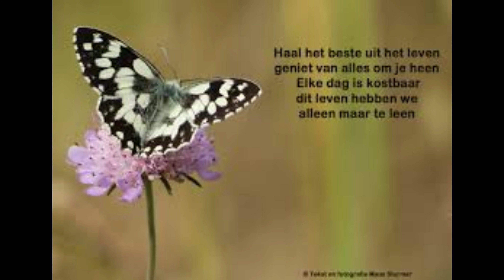Terry White & Dixie Aces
Een heerlijk live optreden in het Palazzo Theater van een aantal jaren geleden ??